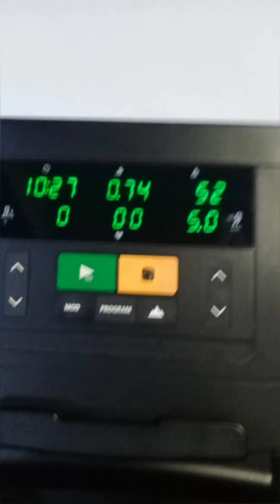Well sorted January 2024 in Maldives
Listed as The Best Hotels in The Maldives by Condé Nast Traveller, take a trip to paradise and make your island dreams a reality at The Standard, Maldives.

A short sea plane ride away from our private airport lounge at Male’s Velana International Airport. Our oasis is a perfect, romantic escape for friends and families alike. Each of our pool 115 villas, overwater or settled on the beachfront, has their own private lounge deck and plunge pool. Spend your days exploring the natural beauty of the island, with activities like snorkeling in our protected house reef, boating, deep diving and more. Relax and refresh at The Standard Spa, complete with a communal hammam, aroma steam room, and daily yoga. Nourish and refuel at a variety of dining options, from our all-day dining spot Kula to our authentic Maldivian overwater restaurant Guduguda.